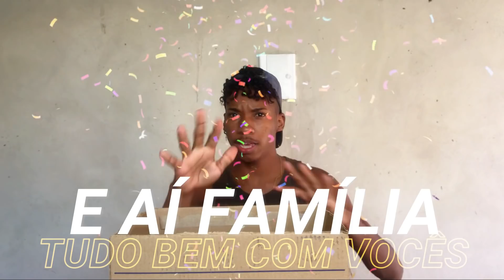Trollei minha irmã dando um gatinho ela de presente! (Veja o que ela fez com o gato)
Dei um gatinho a minha irmã de presente pra ver qual seria a reação dela(veja o que ela fez com um gatinho)